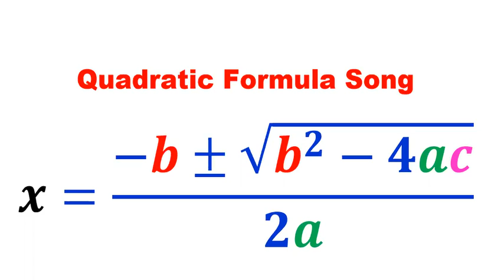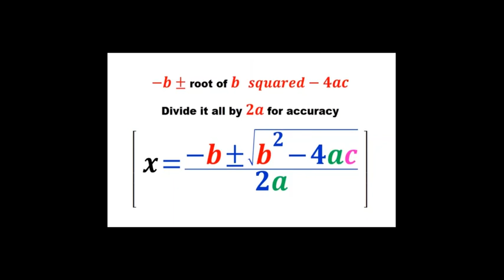Quadratic Formula Song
This song is written and sung by one of my students.